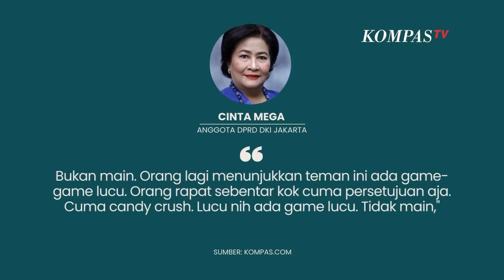Viral Anggota DPRD DKI Main Game Saat Rapat Paripurna, Ini Klarifikasinya..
JAKARTA, KOMPASTV - Sebuah video viral memperlihatkan anggota DPRD DKI Fraksi PDIP, Cinta Mega bermain game di tabletnya saat rapat paripurna.

Hal tersebut terekam kamera sejumlah jurnalis yang meliput. Terlihan Cinta Mega meletakan tablet di atas mejanya dengan game sedang terbuka.

Saat ditanya terkait hal tersebut,  Cinta Mega membantah sedang bermain game. Ia mengatakan hanya memperlihatkan game ke temannya.

Ia juga mengaku rapat paripurna hanya sebentar saja.

"Bukan main. Orang lagi menunjukkan teman ini ada game-game lucu. Orang rapat sebentar kok cuma persetujuan aja," ucap Cinta Mega pada Kompas.com.

Ia pun membantah game yang sedang dimainkan adalah game judi slot, melainkan Candy Crush.

"Cuma candy crush. Lucu nih ada game lucu. Tidak main," ucapnya.

Anggota DPRD DKI Fraksi PDIP, Cinta Mega bermain game di tabletnya saat rapat paripurna.

Baca Juga Heru Budi Hartono Sebut Pemprov DKI Jakarta Akan Ikut Biayai Renovasi JIS! di